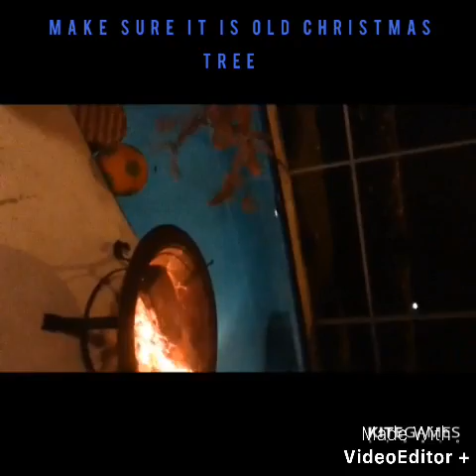Exploding Fires!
It shows you how to make one!